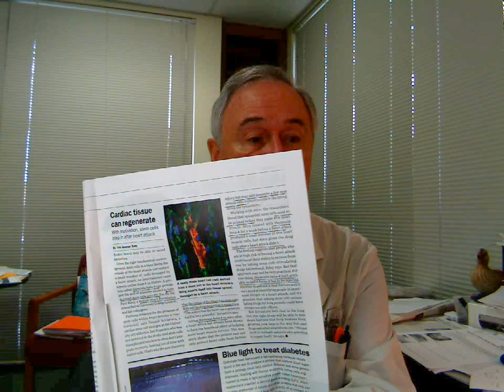Cardiac Tissue Can Regenerate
Dr. Joe talks about an article in Science News July 16, 2001 about stem cells in the heart.